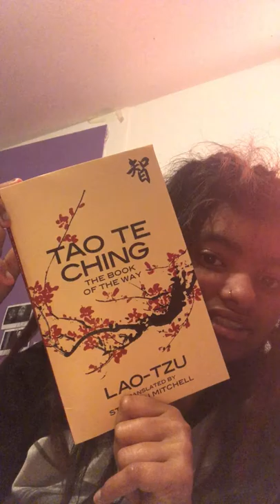Tao te ching - Bókaræman 2018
Örmyndasamkeppni fyrir 13-20 ára